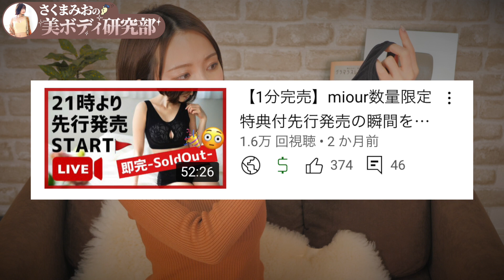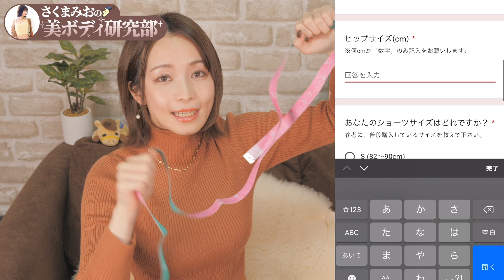【miour】ショーツ制作裏&ナイトブラ再販日ついに決定！！！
ショーツもブラ同様、皆様にピッタリなサイズをお届けできるようアンケートのご協力をお願いします(*˙˙人)

－－［ﾌﾟﾛﾃﾞｭｰｽ👙］－－－－－－

miour (ミアー／mio＋ourみんなで作る美ボディウェア)

－－［書籍📚］－－－－－－－－－－

『胸は大きく、体は細く！グラマラスレンダー習慣』(KADOKAWA)重版感謝🎊

－－［さくまみおSNS💋］－－－－－－－－－－

－－［自己紹介🙋🏻‍♀️］－－－－－－－－－－

＼可愛いおばあちゃんになるために！／
をモットーに、外見も内面も健康美を作ってたくさん笑っていたい(^^)
コンプレックスをバネに成長中の自分を共有してます！

【中学時代】152cm53kg（B cup）
【33歳現在】158cm42kg（H cup）

☆ボディメイクインストラクター資格取得
☆リンパケアセラピスト資格取得

と呼ばせていただいています︎︎‪\(◡̈)/‬
いつもへっぽこ部長を支えてくださりありがとうございます🙇🏻‍♀️✨

(おまけ)
スプーン曲げに意味はありません︎︎🥄⁾⁾
中学からの特技でマジック用ではないです。
曲げては戻すリサイクル制です♻️